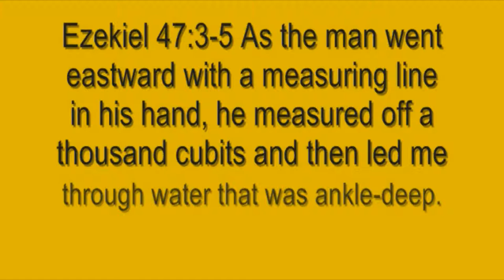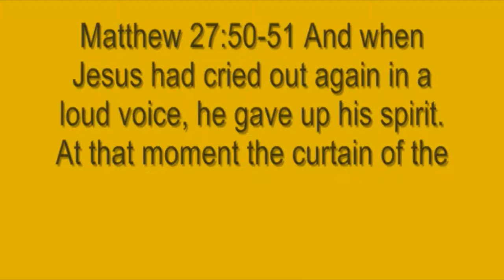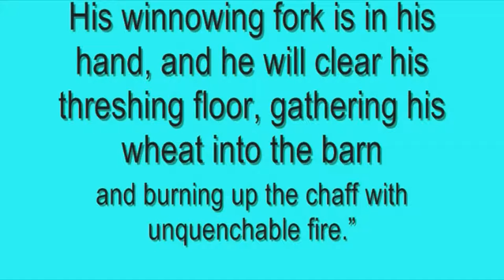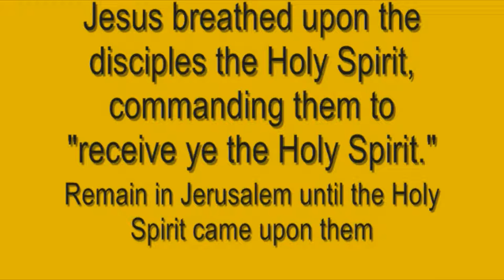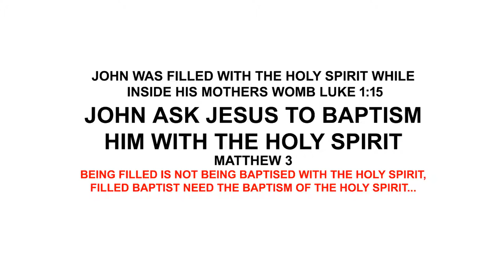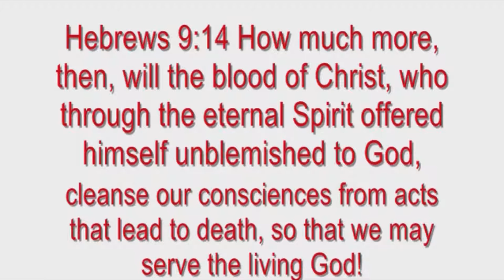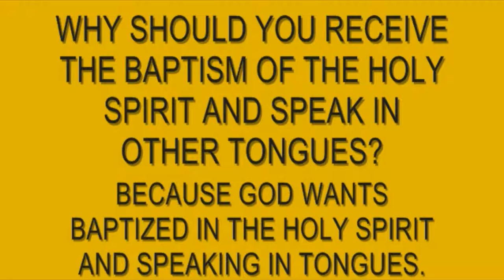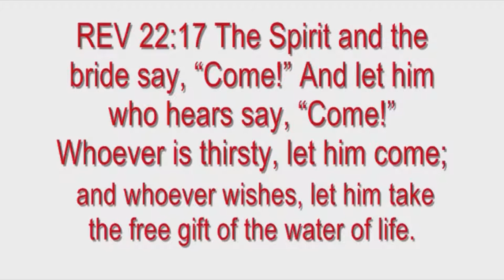WHY A BAPTIST SHOULD BE BAPTIZED WITH THE HOLY SPIRIT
A FRIENDLY TALK TO MY BAPTIST BRETHREN CONCERNING WHY YOU SHOULD RECEIVE THE BAPTISM OF THE HOLY SPIRIT AND RECEIVE THE GIFT OF SPEAKING IN OTHER TONGUES.
I request that you compare your doctrine with what the bible actually says concerning this subject. You can not lose if your doctrine agrees with the scriptures. Before the emergence of the holiness movement in the mid-19th century and Pentecostalism in the early 20th century, most denominations believed that Christians received the baptism with the Holy Spirit either upon conversion and regeneration[ or through rites of Christian initiation. Since the growth and spread of Pentecostal and charismatic churches, however, the belief that the baptism with the Holy Spirit is an experience distinct from regeneration has come into increasing prominence
A 15 minute video can only introduce the subject to study. I have posted additional videos concerning the Gifts of the Holy Spirit that may help you understand better. BUT we both know that the Holy Spirit is your teacher, question HIM too. Be blessed and be at peace, Child Of God.